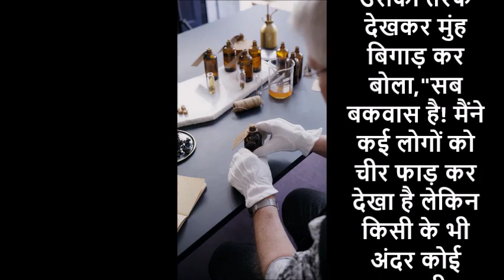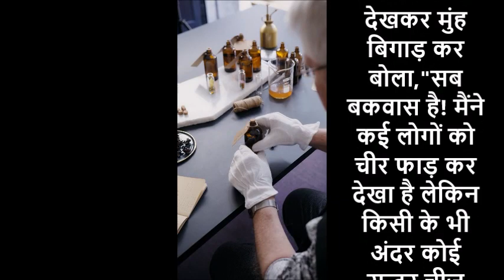सब बकवास है (रहस्य)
The credit for the images and video clips used in our videos goes They provide videos and photos for free use. वो एक सौंदर्य विशेषज्ञ के सामने बैठी थी.

उसने सौंदर्य विशेषज्ञ से कहा,"मैंने सुना है के सुंदरता इंसान के अंदर होती है? आप क्या कहते हैं?"

सौंदर्य विशेषज्ञ उसकी तरफ देखकर मुंह बिगाड़ कर बोला,"सब बकवास है! मैंने कई लोगों को चीर फाड़ कर देखा है लेकिन किसी के भी अंदर कोई सुन्दर चीज नहीं दिखी!"

अब सौंदर्य विशेषज्ञ के चेहरे पर भयानक मुस्कान थी

वो औरत बहुत ही भयभीत हो चुकी थी.